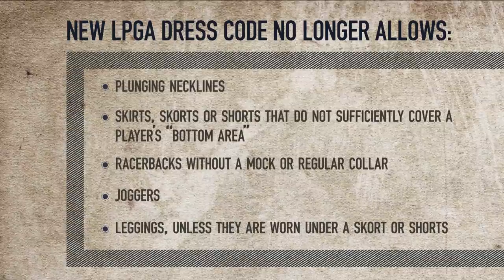Updated LPGA dress code guidelines: Overblown or a necessity? | GOLF.com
The LPGA is touting more strict dress code guidelines in an effort to minimize revealing, overly athletic wear on the course. Has the reaction been warranted, and is the LPGA taking a step back by enforcing these rules?